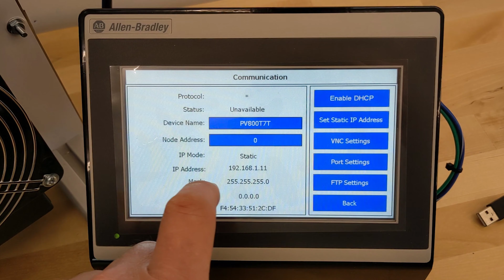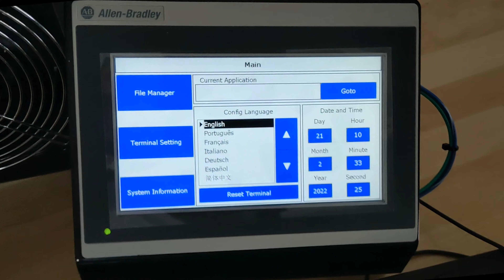Panelview 800 Factory Reset to Out of the Box Condition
Occasionally I have an issue where I can't communicate with a Panelview 800 over Ethernet.  I can ping it and see other devices on the network.  What I have found is you have to reset the Panelview to out of the box condition by plugging a keyboard into the back of the Panelview and holding the CONTROL and SHIFT keys at the same time.  Note that this will clear all the data out of the Panelview.